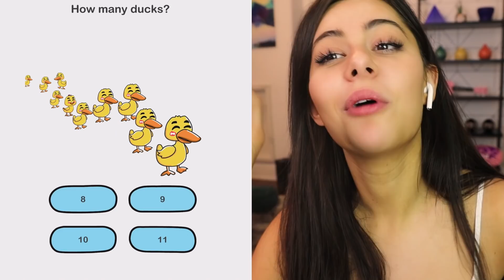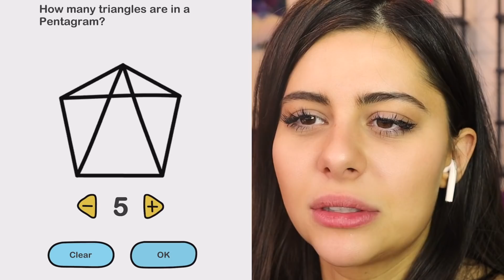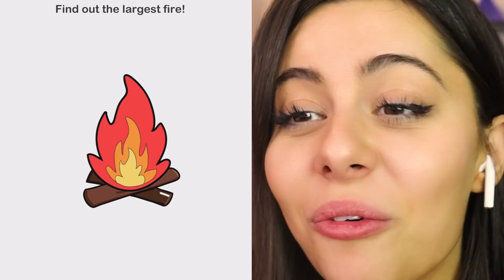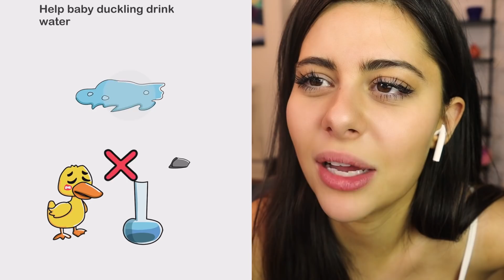If You Answer Wrong You Are Dumb ( 99% FAIL )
Azzyland - If You Answer Wrong You Are Dumb ( 99% FAIL )